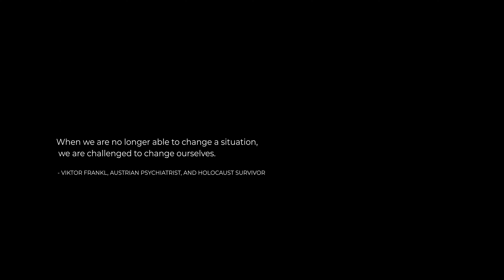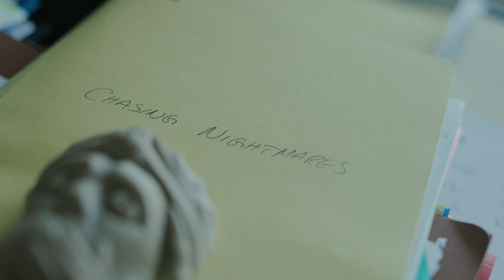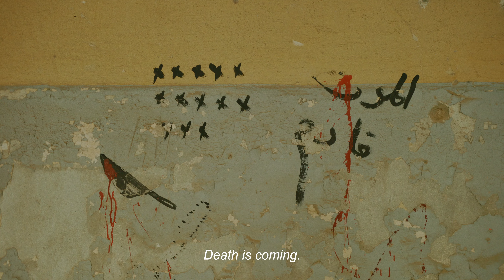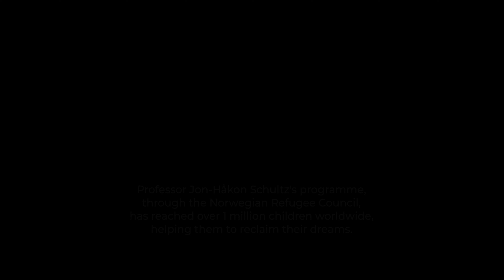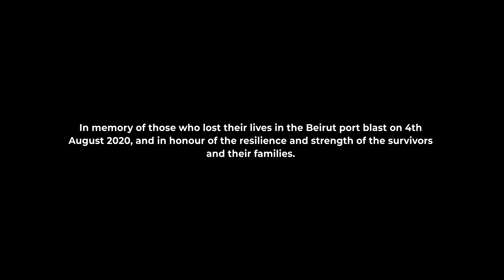A professor’s extraordinary work mending children's trauma | Reclaiming the Night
When time alone won’t heal their trauma, a professor’s extraordinary work helps children turn their nightmares into dreams.

Cinematographer: Kacper Czubak

For children living with extraordinary trauma, research shows that time simply doesn’t heal all wounds. Rather, if the trauma goes unaddressed, the worst moments of their lives will continue to reverberate, leaving them to detect threats even when they’re in safe environments. More than just painful, this post-traumatic stress leaves them at risk of falling behind in their education or dropping out of school altogether.

No one understands these difficult facts better than Jon-Håkon Schultz. As a professor of educational psychology at UiT The Arctic University of Norway, he immerses himself in and teaches the latest research into childhood trauma. And, having developed techniques used by the Norwegian Refugee Council to help children traumatised by war and displacement, he frequently travels abroad, training educators to teach simple yet effective coping skills, like breathing exercises. Through these interventions, children learn to manage their overwhelming emotions, including post-traumatic nightmares, and are given a better chance of finishing their education.

Reclaiming the Night follows Schultz on a research trip from his university work in Tromsø, Norway to Beirut, Lebanon. There, Schultz meets with children displaced by war and the educators who’ve been trained to help them move forward. This includes a Syrian child who’s witnessed unspeakable acts of brutality committed by the Islamic State, and had her trauma exacerbated by the Port of Beirut explosion in August 2020.

In his moving short documentary, the British director Daniel Benjamin Wheeler, who is based in Beirut, captures childhood trauma as both a relatively new field of academic study and an all-too-common lived experience for many children around the world. In doing so, he also builds a nuanced portrait of Schultz as someone who must balance his drive to help war-traumatised children with his own wellbeing.